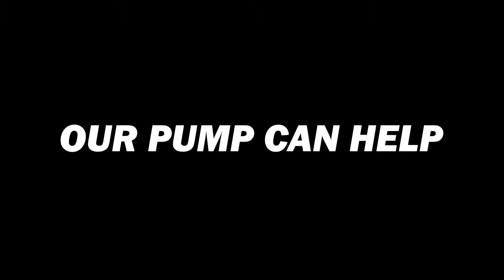TRDRUM40 Heavy Duty Drum Barrel Siphon Pump